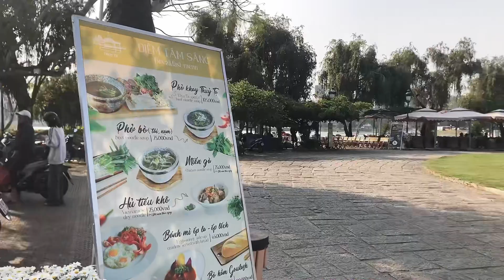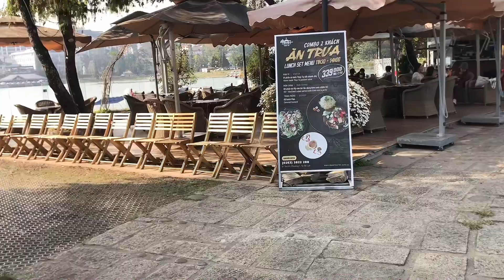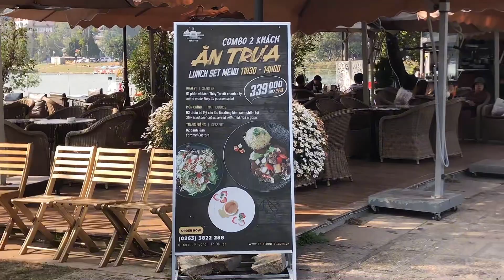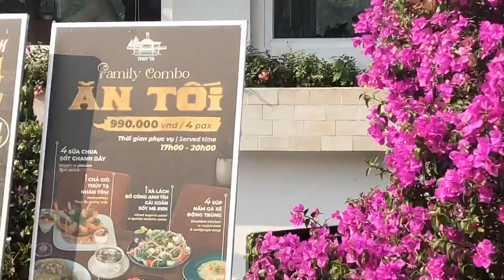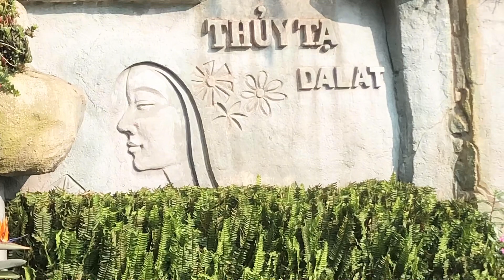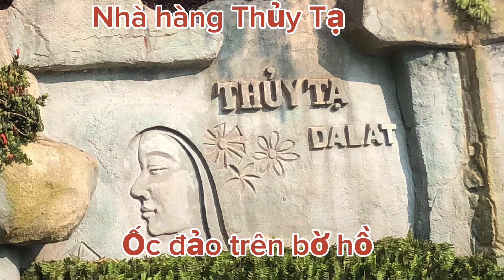Du lịch :Nhà hàng Thủy Tạ trên hồ Xuân Hương Đà Lạt